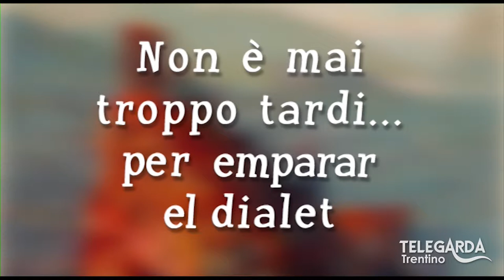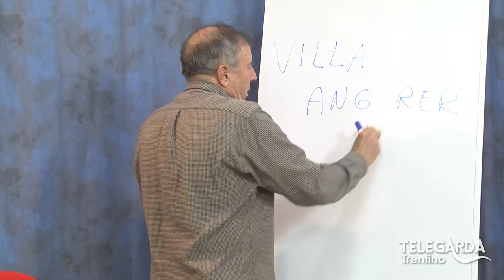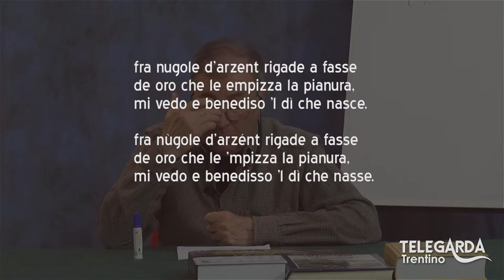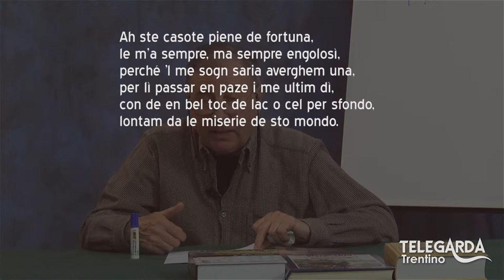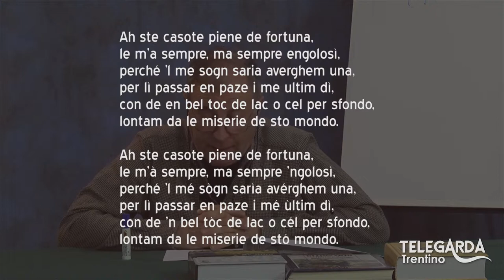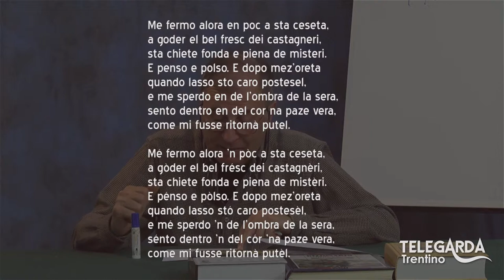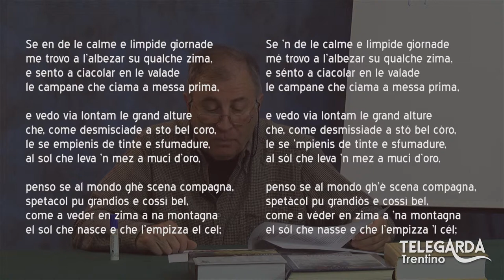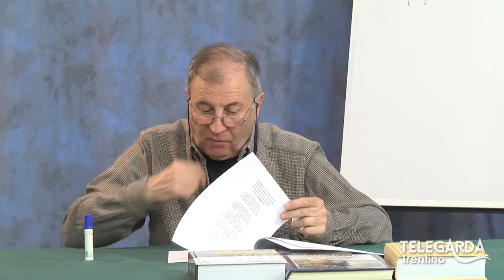Lezioni di dialetto Trentino – Ripasso Floriani – 115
Puntata dedicata al ripasso con le poesie di Floriani.